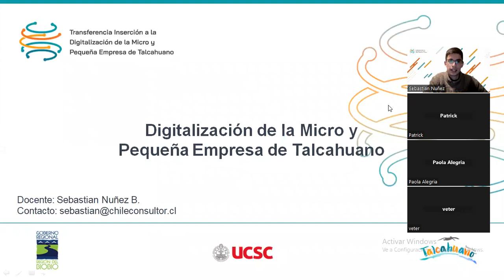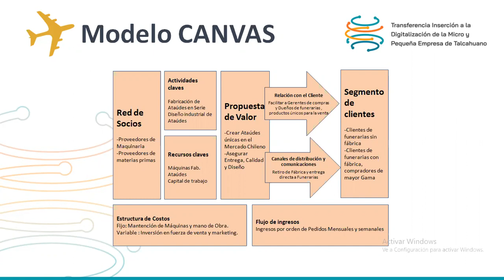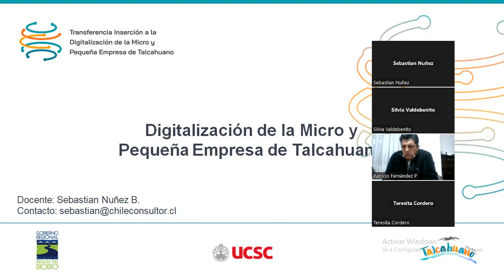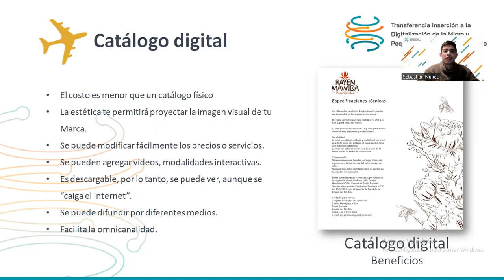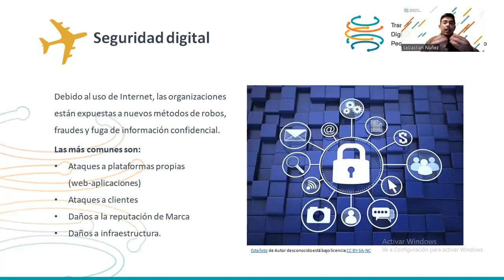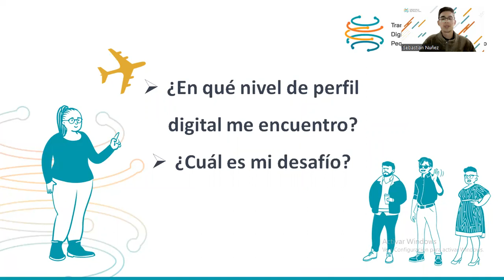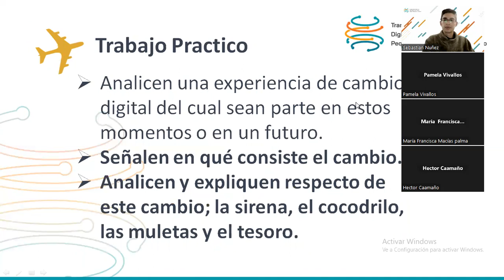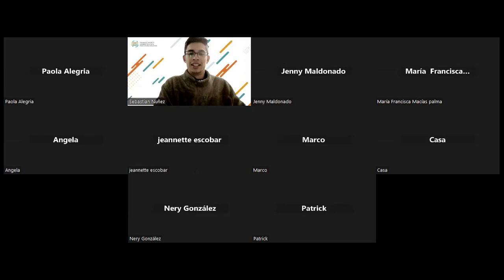Módulo 01 Clase 04 Núñez